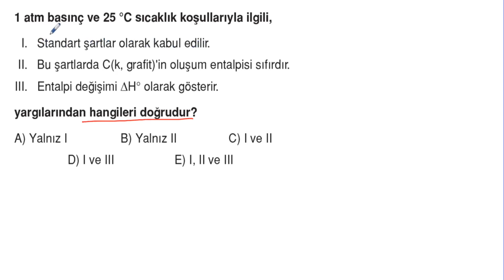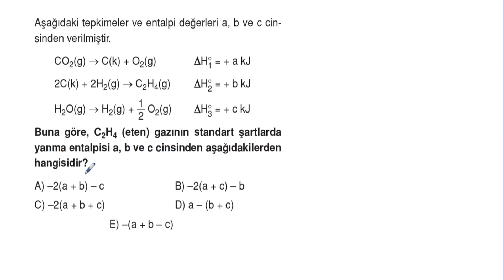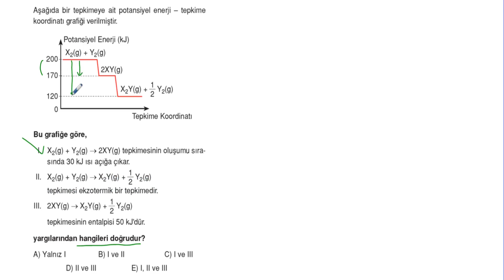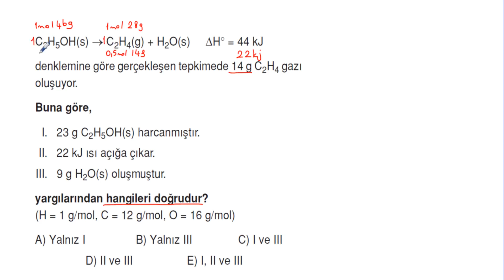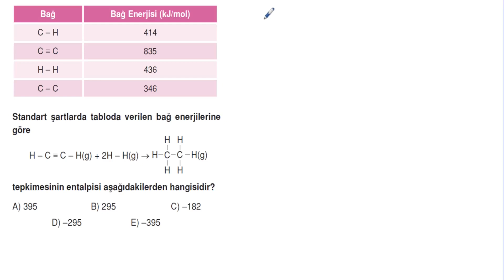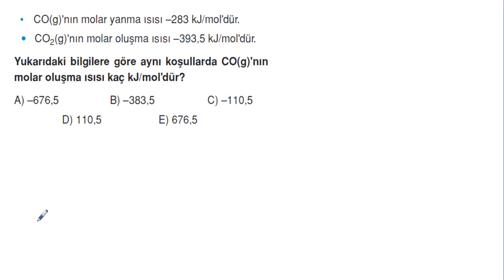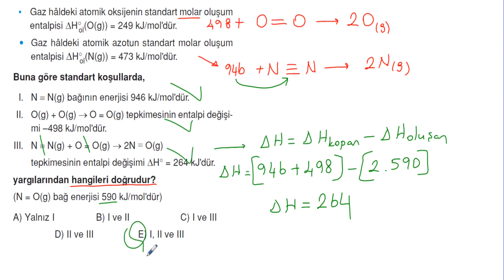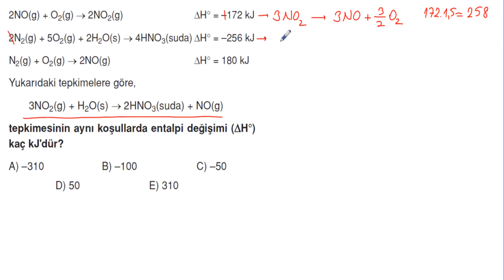POLİMAT YAYINLARI AYT KİMYA SORU KİTABI SAYFA*86-88